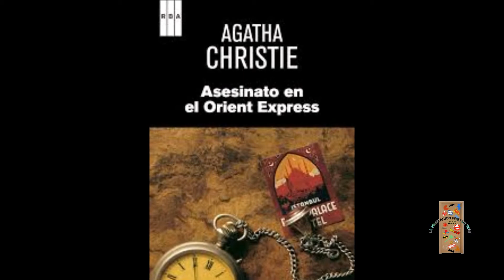Noticias semanales de cine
Aquí tenéis las noticias de mayor relevancia para mi de esta semana. La semana que viene os traeré más de todas las cosas frikis que encuentre y oiga durante la semana no solo de cine. Así que estad atentos.
 Os recuerdo que muy próximamente tendremos nuestro primer concurso en el canal.